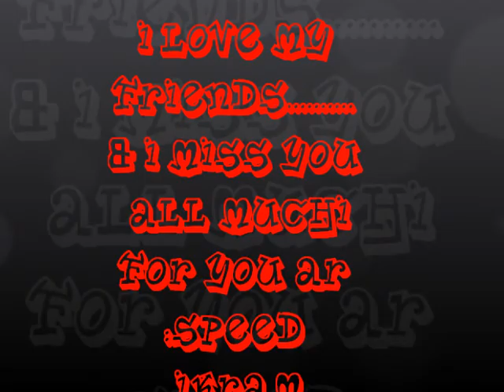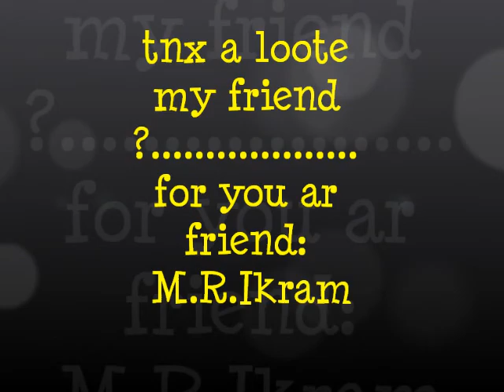frienda pola yaru muchan Videos (M.R.Ikram)